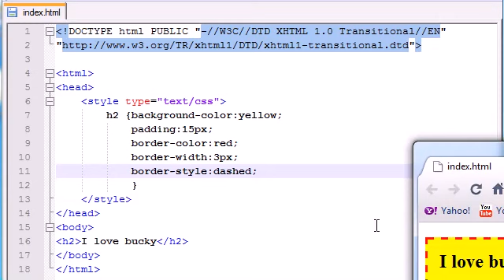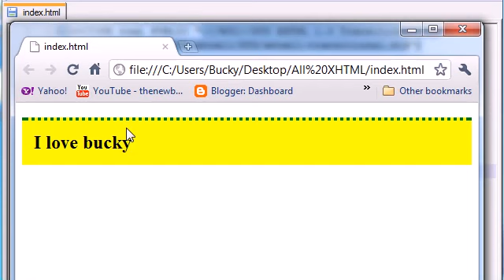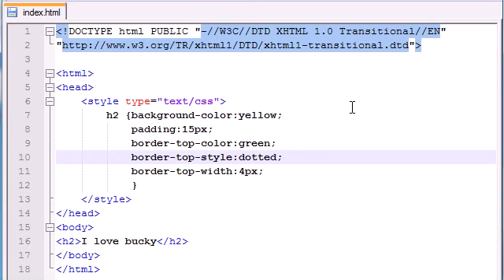XHTML and CSS Tutorial - 22 - Border